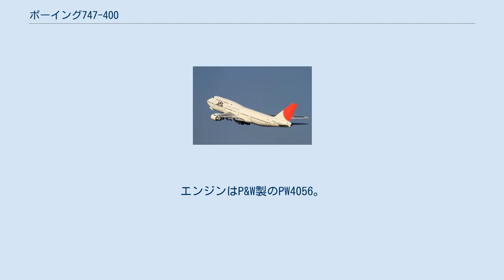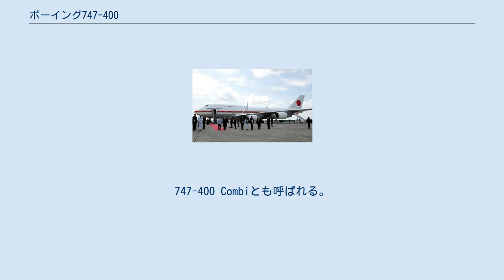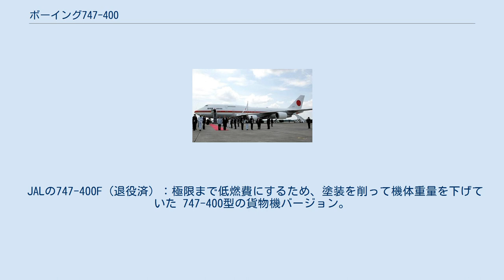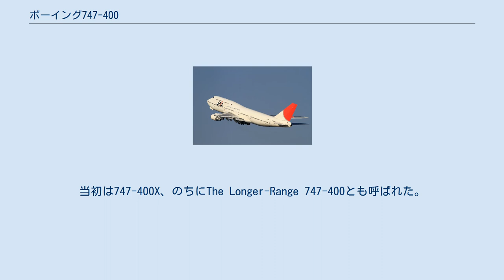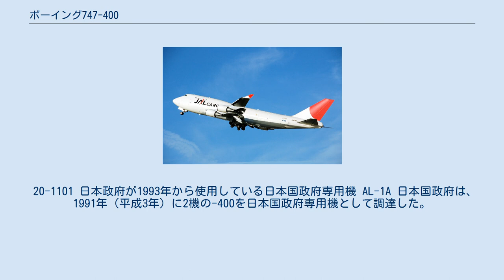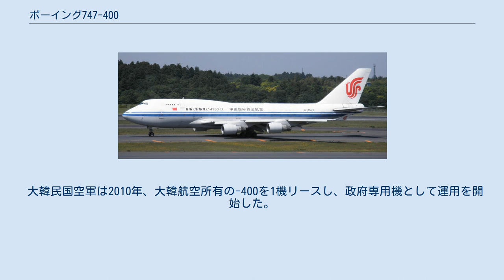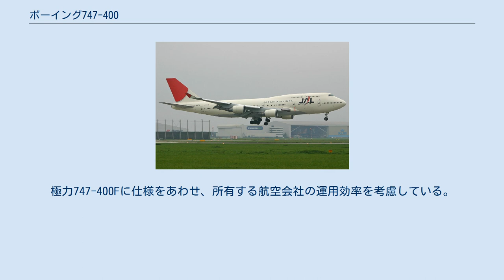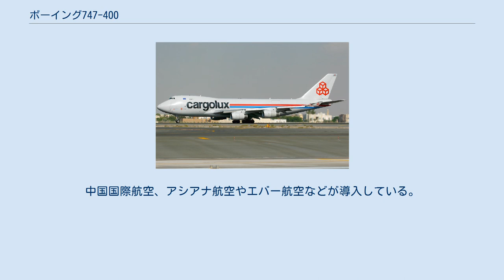ボーイング747-400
ボーイング747 」 ボーイング747-400 ボーイング747-400 日本航空のB747-400 ボーイング747-400 (英: Boeing 747-400) はボーイングのB747シリーズの旅客機であり、いわゆる「ハイテクジャンボ」である。
このモデル登場以降、これより前のモデルは「747クラシック」と呼ばれるようになった。
 ノースウエスト航空の747-400初号機 この機体はのちに方向蛇の故障を起こすが無事生還。
 1970年代初頭に就航したボーイング747は、そのキャパシティは他に追随するものがなく旅客航空の新しい時代を切り開いた。
1980年代中ごろを過ぎてもなおそのキャパシティの大きさは揺らぐことはなかった。
しかし-100型、-200型、-300型へとモデルが進化しているとはいえ、2階客席部が延長された-300で外観は大きく変わったものの、コックピットやエンジン、客室内装などはあまり進歩せず、1980年代末から1990年代初頭に就航すると見込まれるエアバスA340やマクドネル・ダグラス MD-11、あるいは自社の767と比較しても技術や経済性など旧式化した点が目立つようになった。
 そこで、今までの「クラシックな」747（-100型、-200型、-300型）に最新の技術を投入し、新世代機として甦らせようと開発されたのがボーイング747-400である。
 1984年9月に開発計画は発表され、1985年10月にノースウエスト航空がローンチカスタマーとして10機を発注。
 日本航空 747-400 客席部が延長された-300型をベースとし、主翼端へのウィングレット装着や、胴体と主翼の取り付け部に空気抵抗を低減のためのフェアリングを追加するなど、空力の徹底した見直しや最新型の低燃費でハイパワーなエンジンへの変更、コックピット等操縦系統の変更（航空機関士が乗務しない2人乗務機へとアップグレードされた）、キャビン内装のデザイン変更など、各部に最新の技術を反映したものに変更された。
 1989年2月よりローンチカスタマーのノースウエスト航空に納入され運航を開始し、日本航空の44機を初め、ブリティッシュ・エアウェイズ、ルフトハンザドイツ航空などのフラッグ・キャリアの主力機として広く運行された。
なお、-400型と747クラシックは、しばらくの間どちらも発注することができたが、747クラシックは1990年に納入された機材を最後に生産終了し、生産ラインは-400型に完全移行した。
その後、-400型は1990年代から2000年代初頭にかけて販売数を伸ばし続け、長距離国際線の主役的存在になった。
 カーゴルックス 747-400F 21世紀に入ると、2001年に発生したアメリカ同時多発テロ事件による乗客減少や、ほぼ同等の座席数で燃費に勝るボーイング777-300型機の納入促進などを受けて、旅客型はそれまでの受注の勢いは影を潜め、2004年以降は「ジャンボ王国」とも称された日本からの受注も打ち切られた。
 2005年にローンチした発展型であるボーイング747-8の開発を機に受注停止を決定し、2009年9月にはボーイング747-8Fのロールアウトと入れ替わるように、航空会社からの受注分の最後の引渡しが完了し、生産終了。
なお、ボーイング社では-400型の生産終了をもって、-8型に生産ラインへの移行が完了した。
 ブリティッシュ・エアウェイズ747-400 運航開始から20年経ち経年化が進んだ2000年代後半以降には、多くの初期導入航空会社で、より燃費がよく運航費用の低いボーイング777やエアバスA330、中でも長距離国際線においてはボーイング777-300ERなどへの代替が進んだ。
 最初期に導入した1社であり、一時は世界最大の運航機数を誇った日本航空から2011年2月に全機退役したほか、シンガポール航空も2012年3月25日で定期運航を終え、同年4月6日のシンガポール - 香港 - シンガポール線フェアウェルフライトをもって引退した。
全日空は使用を続けたが日本航空から遅れて3年後の2014年3月31日に、ニュージーランド航空は2014年9月をもって定期便の運航を終了、キャセイパシフィック航空も2016年10月に全機退役している。
デルタ航空やユナイテッド航空においても2017年に全機退役した。
 2018年10月31日、日本貨物航空のB747-400Fがこの日の営業運航便を以て全機退役し、かつて日本の空...